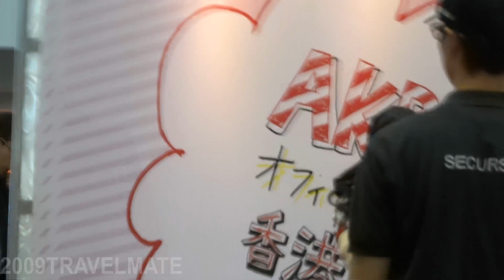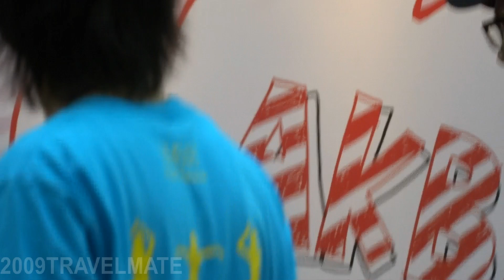AKB48渡辺麻友in香港[6/8]握手会20131001